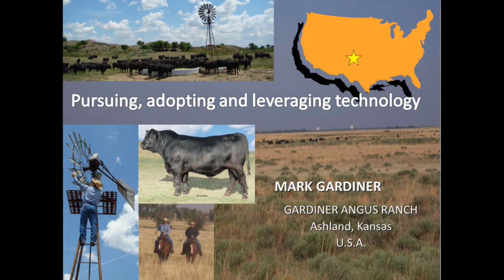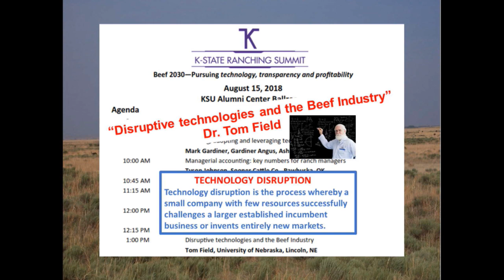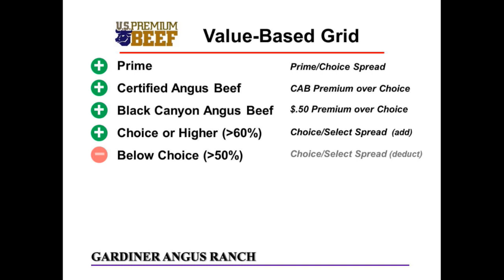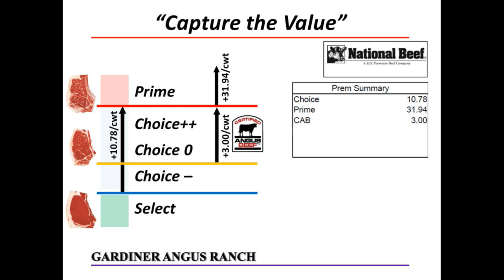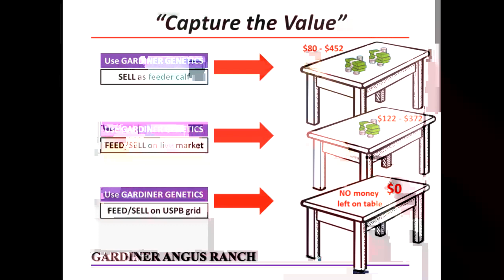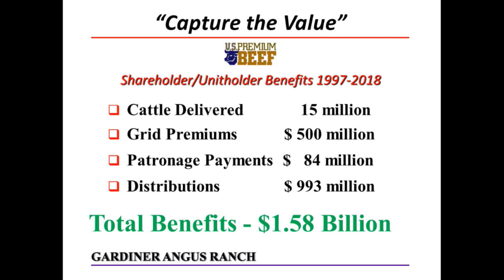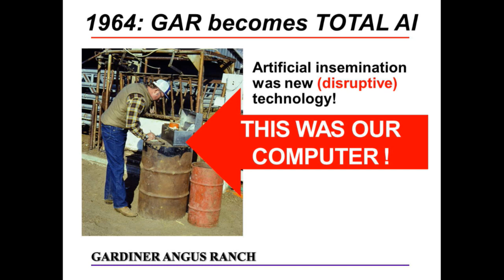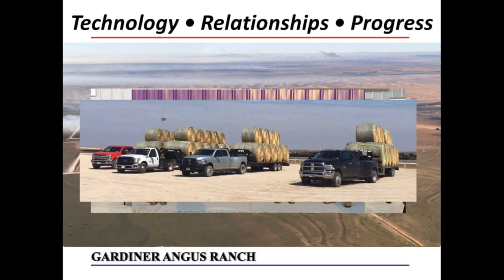2018 K-State Ranching Summit — Mark Gardiner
Pursuing, adopting and leveraging technology